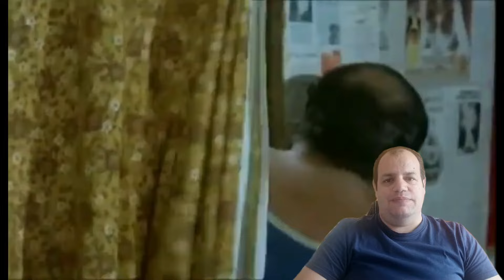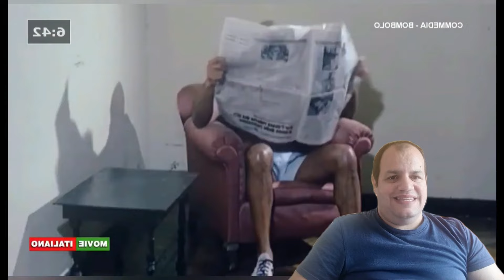E che CULT ! : Bombolo. Storia di un uomo semplice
Per il format: e che CULT !
Personaggio: Bombolo
Per il ciclo "e che CULT!", vorrei presentare un personaggio, semplice, naturale e buono che ha avuto una vita fatta di tanti sacrifici e di poca notorietà, per quanto ne avrevve meritata, sto parlando del grande Franco Lechner, meglio conosciuto come Bombolo.

Iscrizione al canale e campanella attiva